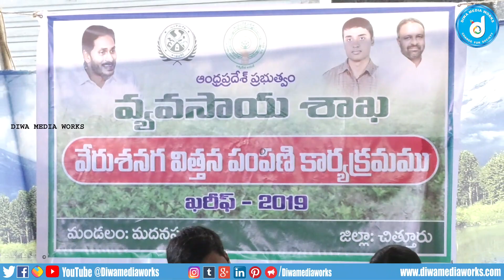Groundnut Distribution By YSRCP MLA Nawaz Basha Madanapalle || DIWA MEDIA WORKS || MOCK LIVE # 20